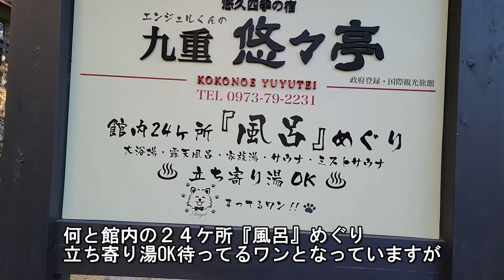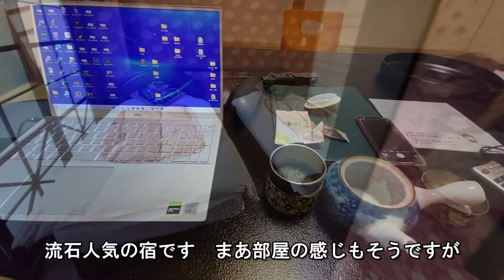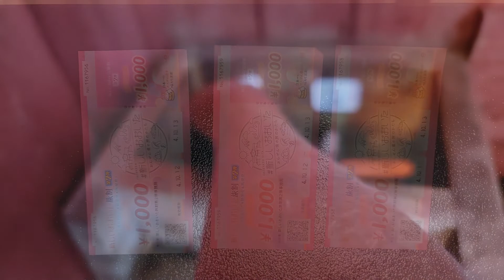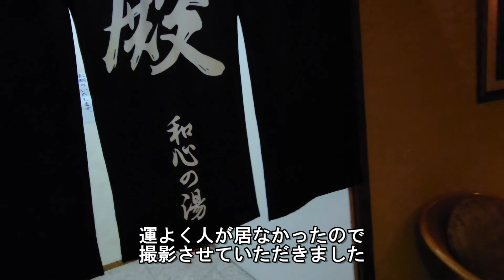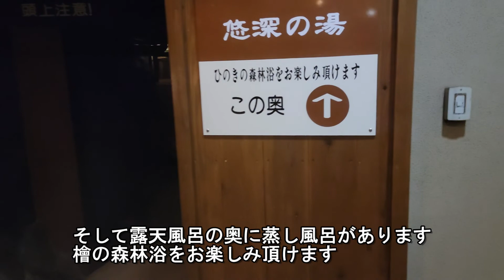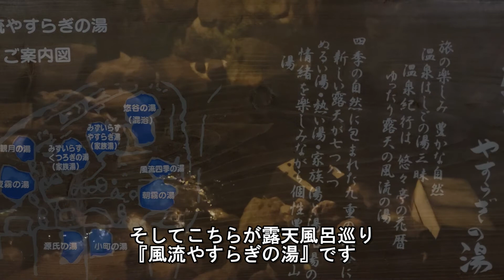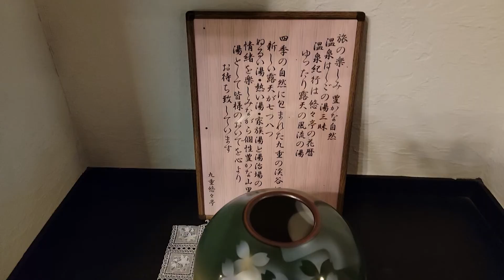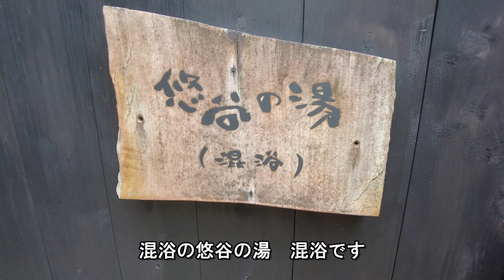大分九重 筋湯温泉 悠々亭 割引クーポンお勧め№１！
筋湯温泉でたまたま悠々亭の入口の看板を見て24のお風呂巡りが気になりホテルに行きました。エンジェル君が入口でお迎えです。全国旅行支援が前日の１１日スタートしているので確認すると利用可能で泊まる事にしました。ビックリする位素敵なホテルで地域では最大級のホテルです。基本的な宿泊料金もリーズナブルで良いです。九重は近くに素晴らしい観光地があり拠点としても最適です。